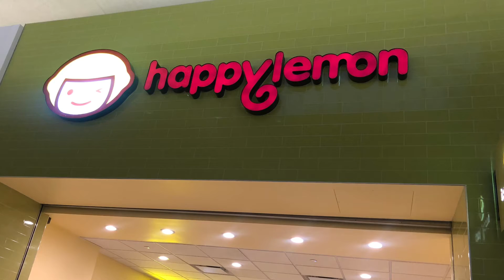PJ twinning🥼|| OKINAWA Japanese drinks😋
Bumili kami ni mars ng pajama 🤣🤣🤣🤣